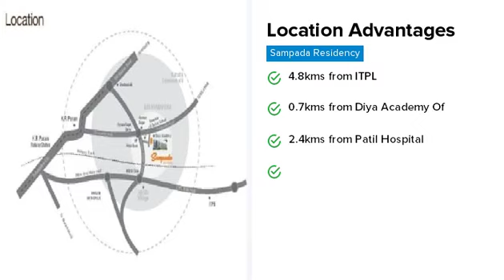Sampada Residency | Ayyappa Nagar | Bangalore | Apartment tour | Quikr Homes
Plan for a free visit. To know more information and details of other sizes and prices of the project view

Know more about Sampada Residency: Sampada Residency is a luxurious residential Apartments project in Ayyappa Nagar, developed by Sampada Developers. Sampada Residency offers 2 BHK, 3 BHK, Apartments with affordable prices. The project spreads over an area of 0.6 acres that consists of 52 units. Sampada Residency provides world-class amenities  It is one of the best investments in Residential properties in Ayyappa Nagar, Sampada Developers. There are various benefits of living in Sampada Residency Apartments as it provides with all the nearby major utilities such as schools, colleges, hospitals, supermarts, parks and recreational centres. Sampada Residency is one of the best investments in Residential properties in Bangalore.